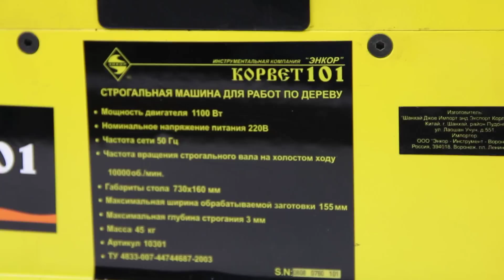Станок корвет 101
Строгальный станок Корвет-101 Фуговальный станок «Корвет101» предназначен для предварительной и окончательной обработки поверхностей заготовки, с созданием одной или двух базовых плоскостей. Номинальная потребляемая мощность двигателя, Вт 1100 Номинальное напряжение питания, В/Гц 220/50 Тип электродвигателя коллекторный Передача ремённая Частота вращения рабочего вала, об/мин 10000 Количество ножей на рабочем валу, шт. 2